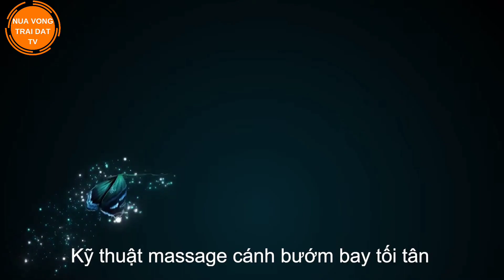Trên cáp treo, nói về Sapa và quan hệ Việt Mỹ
Trên cáp treo, nói về du lịch Sapa và quan hệ Việt Mỹ